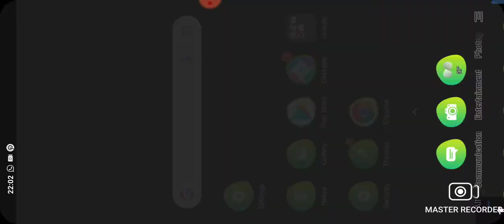(Realmcraft) gameplay part (01)